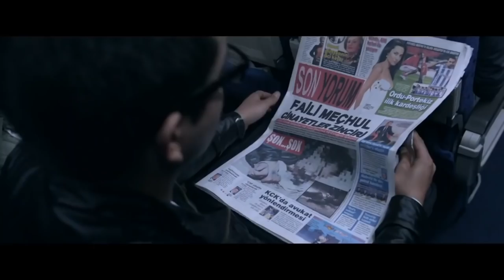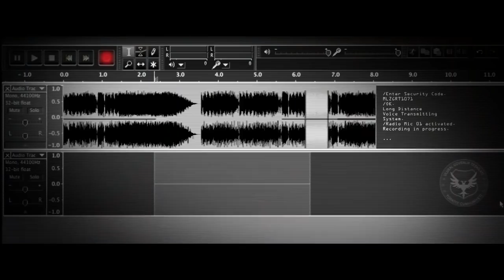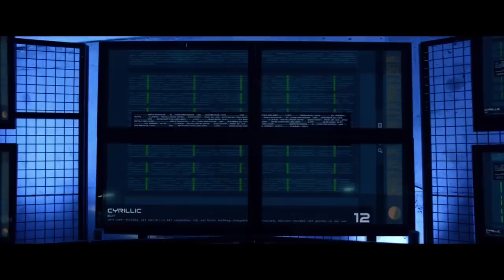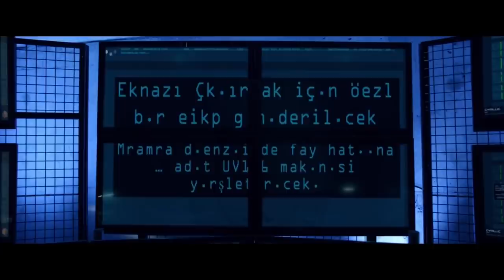Chaos | Action Full Movie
A terrorist organization is trying to create chaos in the country to establish a new order and take charge of it. Several attacks have happened over a short period; the Turkish National Security Agency is now in charge of discovering who is behind these acts and making them pay for it. However, for one of the agents, getting revenge is just the beginning.

Cast: Cemal Hünal, Bora Akkaş, Gökhan Mumcu, Orhan Aydın, Levent Can

Director: Cem Gül
Writer: Tolga Küçük
Production Company: Dada Film
Release Date: 2012
Genre: Action